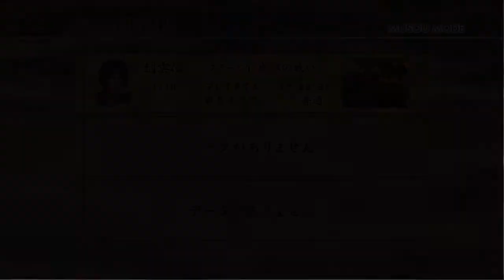Dynasty warriors 5 special xbox 360 lets play Zhao Yun Mouso mode 4